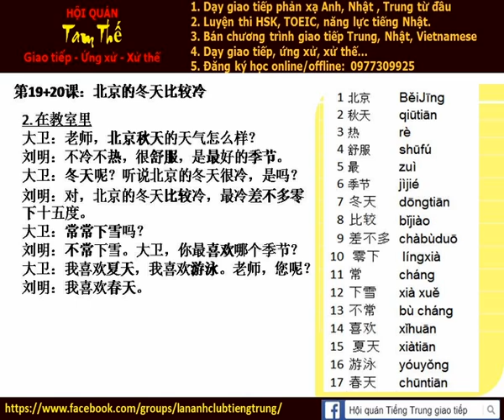Bai 20a Nghe noi phan xa tieng trung giao tiep